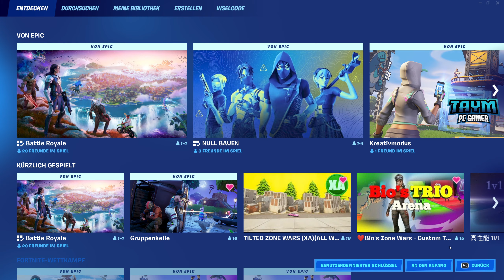Verdiene EP in Erlebnissen von Creators - Fortnite | Saison Entdeckung Aufträge Woche 6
Es hat mal wieder viel Spaß gemacht dieses Video zu erstellen, hier ist die Lösung für die Aufgabe: Verdiene EP in Erlebnissen von Creators
How to Complete All Fortnite Week 6 This Week Quests - All This Week Challenges Week 6 Fortnite Chapter 4
Schließe Diese Woche Aufträge ab
(Verdiene EP in Erlebnissen von Creators) - Diese Woche  Aufträge
Diese Woche Aufträge WOCHE 6

Wie Schließt ihr ALLE Diese Woche Aufträge ab in Fortnite Chapter 4  Alle Diese Woche Aufgaben aus der Woche 6
How to Complete Challenges - This Week Quests in Fortnite

[Chapter 4 Fortnite] [Fortnite Chapter 4] Fortnite [Skins Trailer Deutsch] | Orte | Kapitel 4

Taym PC GAMER,
Yo Leute was geht ab ich bin`s Taym❤️
Hier Auf meinem Kanal gibt es alles rund um das Spiel Fortnite: Battle Royale

• 🎮Creator-Code: TAYM_PC_GAMER